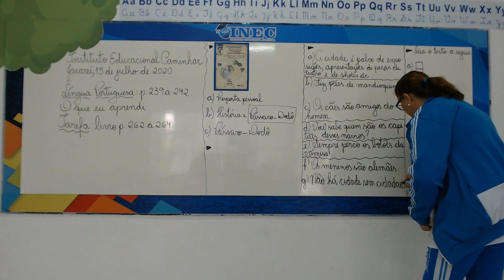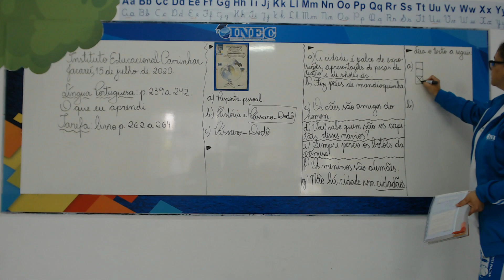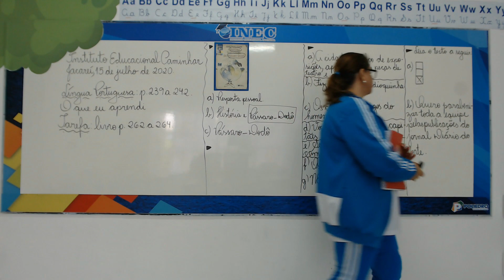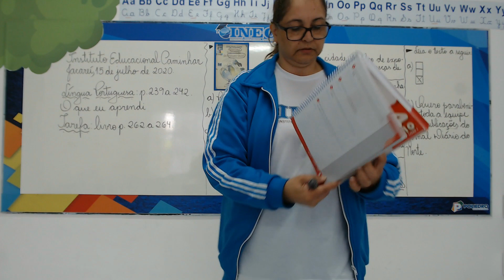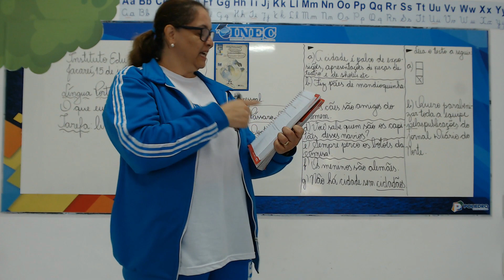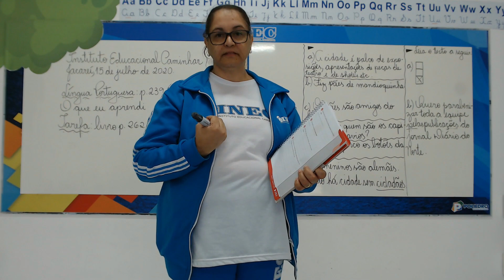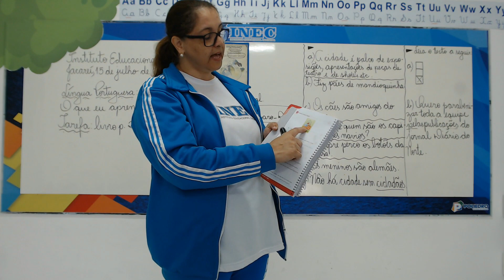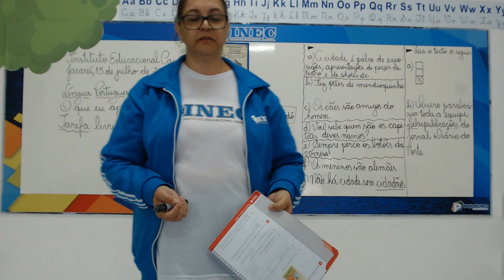4° Ano PORTUGUÊS 15 07 Pt 2 INEC 1